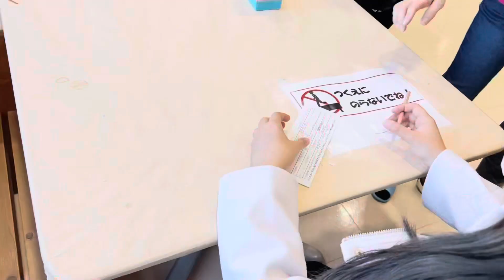こども館 | Children's Hall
Located at: Shimada City near Train Station
Entrance Fee:
Elementary below - Free
Adult - ¥200